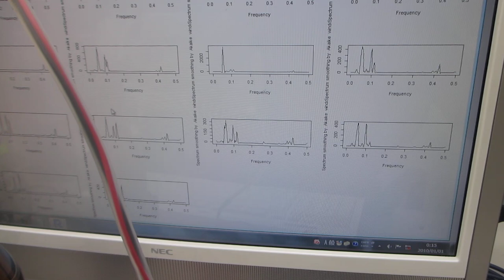６００ＭＨｚ以上の超音波伝搬状態を可能にする超音波発振制御プローブ－－超音波の伝搬特性を測定・解析・評価する技術の応用－－（超音波システム研究所）